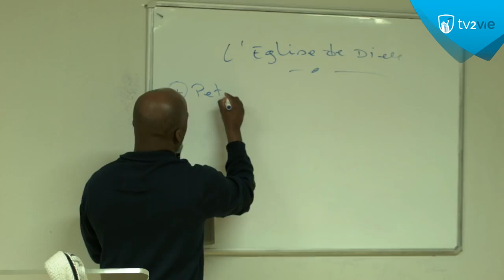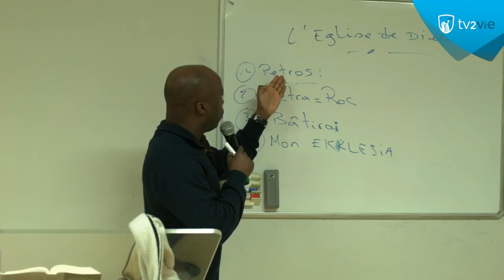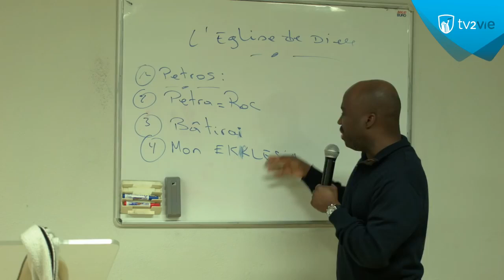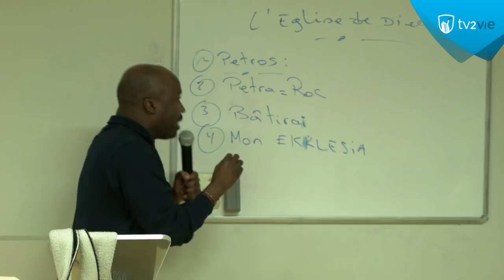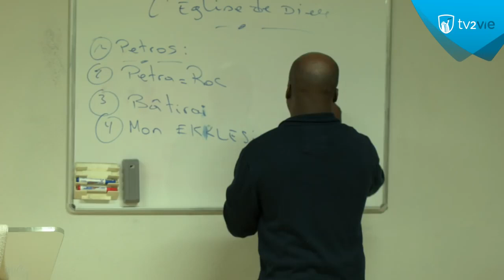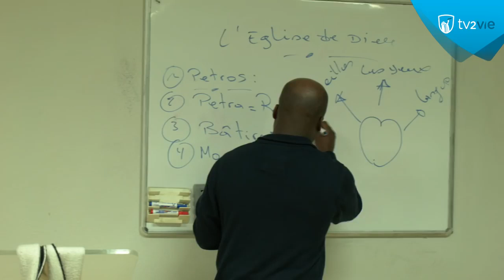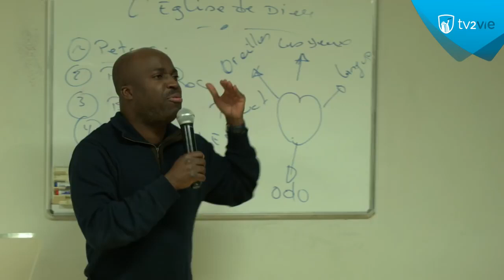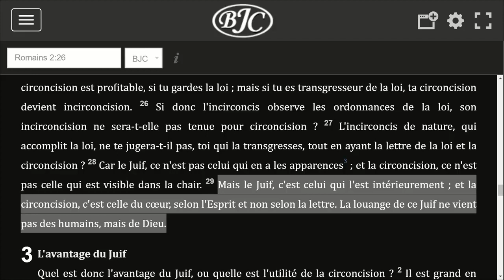L' Eglise de Dieu : Le caractere - (Shora Kuetu)